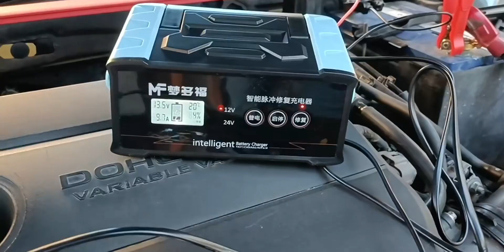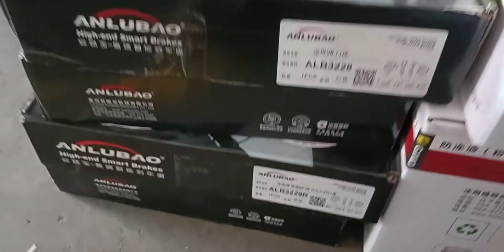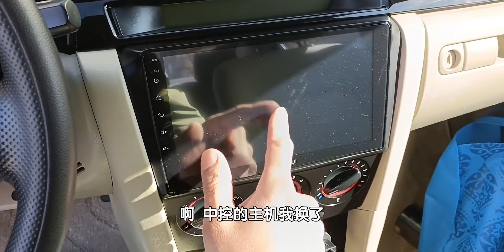3000块买的马自达3 整备花了一万三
3000块买的马自达3 整备花了一万三

 Can't Smile without You,修车,整备,二手车,马自达3,报废车